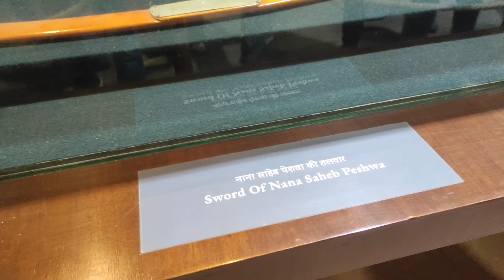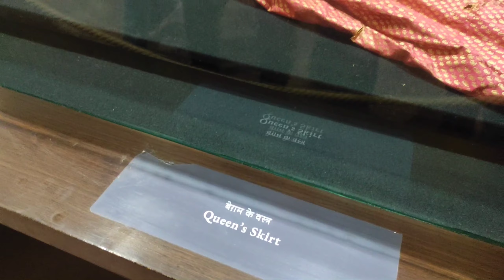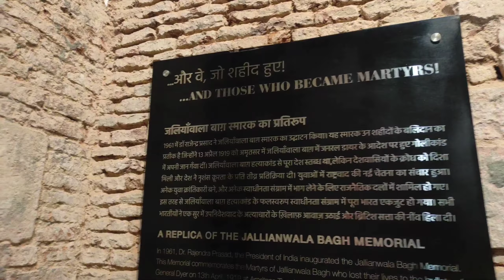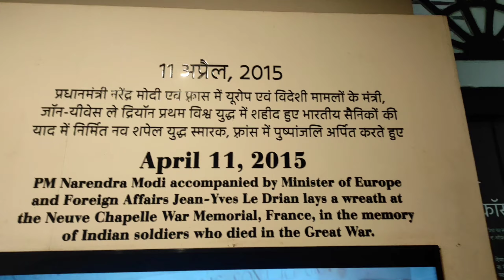शाहजहां की तलवार | मुगलों के हथियार आज भी देख सकते हो @YatriAsif Mughal Ki Virasat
शाहजहां की तलवार | मुगलों के हथियार आज भी देख सकते हो  @Yatri Asif   Mughal Ki Virasat

Mughal Time sword
Mughlo ka khatma
Mughal Empire
Mughal weapons
Mughal Empire Guns
mughalo ke hathiyar,
muglo ka itihas,
muglo ki history in hindi
muglo ki talwar,
muglo ka itihas,
mughal saltanat